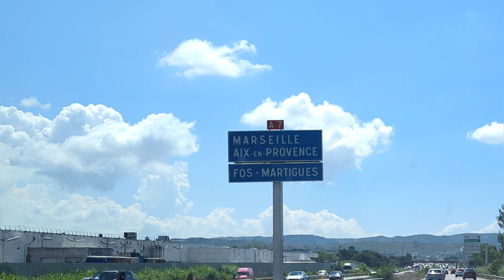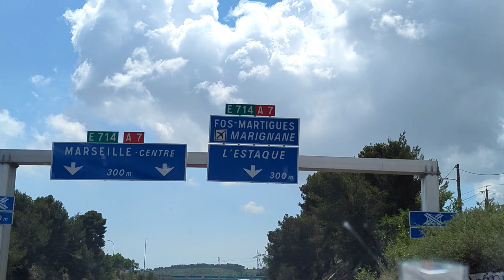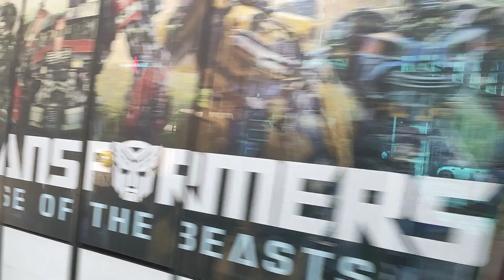VLOG #1 weekend en amoureux à Marseille 🥰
Helloooooo la famille,

Une fois n'est pas coutume, ce dimanche, je vous emmène avec moi à Marseille 🥰🥰🥰...
J'ai voulu partager avec vous un peu de ma vie en dehors de la couture, des moments sympas.
J'espère que ce nouveau format vous plaira.

C'est gratuit et ça permet à la chaîne de croître 🙏🏿.

le lien vers mon interview, réalisée par Pretty Iro sur sa chaîne youtube 👇🏿.